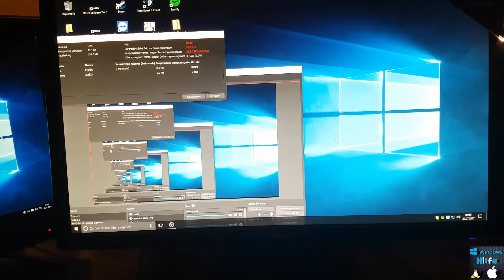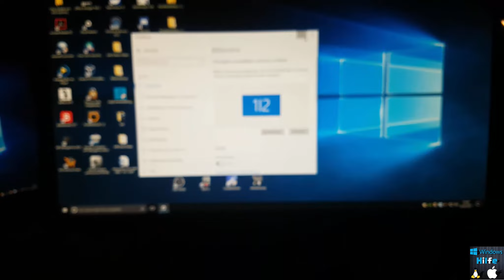Unboxing und Test des Gaming Monitors Asus vg248qe 1m Reaktionszeit und 144 Hz mit Lautsprechen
In diesem Unboxing Video Stelle ich euch den neuen Traum eines jeden Gamers vor den Monitor für richtige Gamer, den Asus vg248qe mit einer super guten Reaktionszeit von gerade mal  1m und unglaublichen  144 Hz auch hat er wenn man kein Headset bzw Kopfhörer dabei hat Lautsprechen verbaut die auch ganz gut sind.

Angeschlossen wird der Monitor über

DVI
VGA
Displayport

x Gigabyte Radeon HD 7970